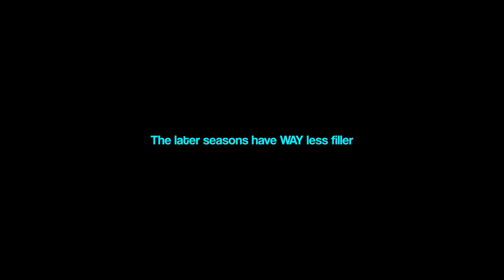I Watched Avatar: The Last Airbender For The First Time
Yep, this was my first time watching Avatar: the last airbender. I can't believe I haven't seen this show until now but I have so much to say about it as a new fan of the franchise.

What makes the show so well loved? Does it still hold up to modern standards? Lets find out.

Socials:

X: Lofijake